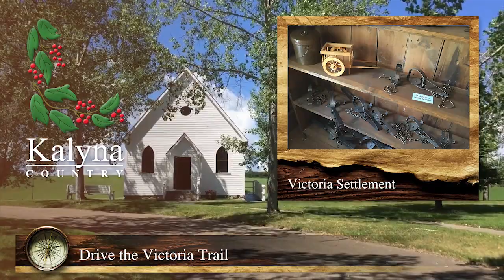Victoria Trail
A drive down the Victoria Trail